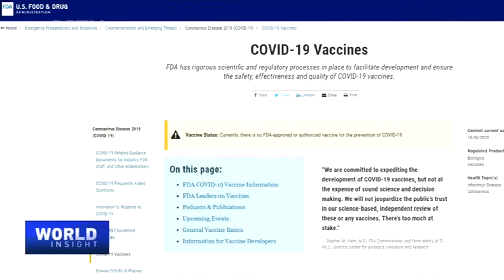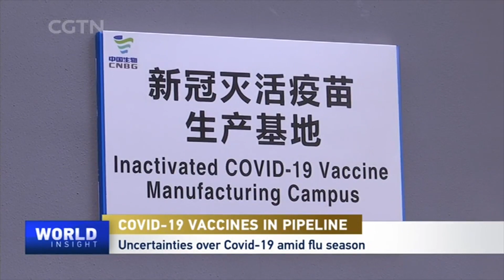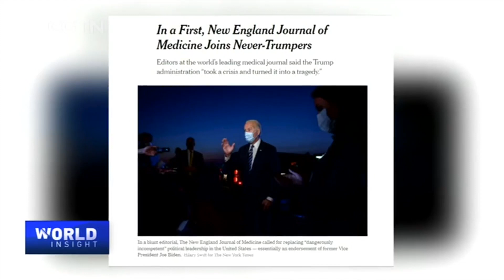Race for COVID-19 Vaccine: China signed up for COVAX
With a fast-spreading global outbreak, no one is safe - unless everyone is safe. This is the reason why the World Health Organization, the Coalition for Epidemic Preparedness Innovations, and Gavi the vaccine alliance created COVAX, the COVID-19 Vaccines Global Access. It is a world effort to develop, make, and equitably distribute a coronavirus vaccine. Over 170 countries and vaccine researchers are engaged in COVAX. And China said it signed up for the program. What is the significance of this decision? What are the prospects of global vaccine R&D and distribution? For answers, Tian Wei talked to Jerome Kim, Director-General of the International Vaccine Institute.